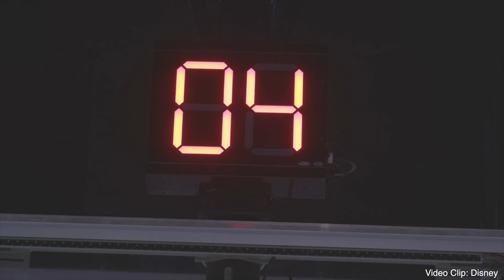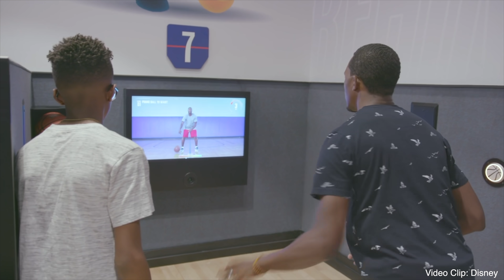What will replace the Closed NBA Experience?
The NBA experience has closed forever at Disney springs and today were considering what might take its place in the future

Thanks to:
Joel Hooper
claire stein
Chris Sutyla
Jackie Greeley
Octopus' garden
Jason Green
Greg B
Shelley Brown
Kristi Brown
Albert
Christina Wolf
Kate Scarabelli
The Skoff Family
Shane Hoye
Amber Higdon
brunette dookhie
ryan orest
Kris Stanzione
Robert Peter
Kent Norton
Jeremy Rodriguez
Amy Wong
Thomas Brady
Simcha BenYsrael
KIMBERLY LEIFESTE
Michael Timtishin
JulieB
Laurie O'Brien
Gabriela Vazquez
Angela S
Nicolle Van Dyke
Tannon Miller
Dan Sikich
Bob Toth
Dawn Hinds
Joshua Jeffers
Rebekah Bell
Deborah
Russell Boyce
Mark Giarrosso
Kelly Wertz
Susan Green
Scott Nichols
Rob Faith
James Hwang
Sandie O
Steph and Anthony
Mandy Forsythe
Donna Spensieri
Ben Mearns
Brandi Constantine
Dave Anderson
Alex Nuzzolo
Sharon Emerson
Eric Waguespack
Sara Sullivan
Sharon Langone
Jim Carson
Steve W
Caity Giles
Kerry and Brian
Chris Lencioni
Jonathan and Judy Cole
Brenda Whitehouse
Jake Ludwick
Paul Duarte
Micheal and Tamara C.
Jeff Cox
Patrick Laneuville
Kat MacLeod
Andrew Carr
The Cruickshank Family
Theresa NJ
Christina Danielle
Rachel Son
Doris giles
M W
Julie Waineo
Jennifer Kopf
Anita Goode
Jeffrey clayton
Anita Hilton Cohen
Nicole Reardon
Uncle and Belle
Erica N
Jeff Jones
Terrance Dull
Brunette Dookhie
Joshua Steiner
Teresa Thornborough
Tawnya Mahaffey
Brandon Sparks
Kim Grider
Billy Ragan
Steve Corbett
DisneyCruiseMom Of3

Michael Kay
Kissimmee Florida
34747